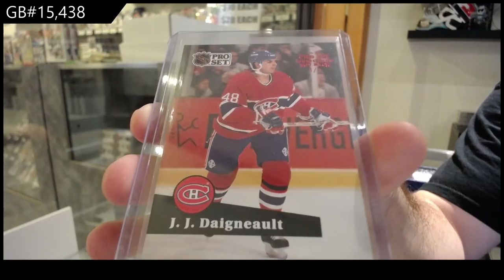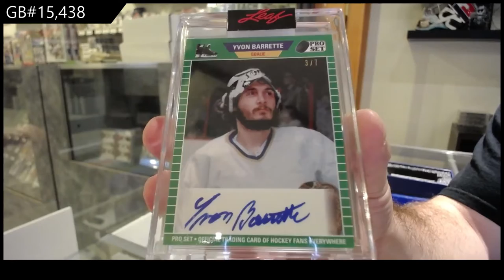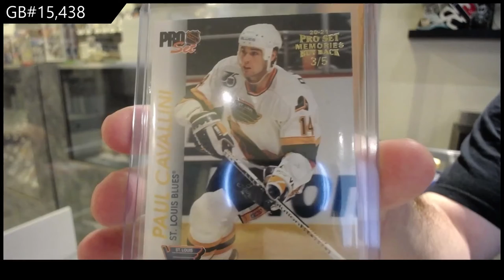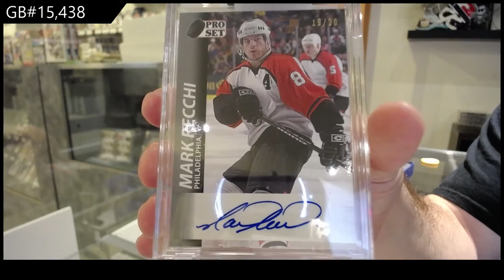2021 Leaf Pro Set Hockey 2 Box Break - C&C GB #15,438